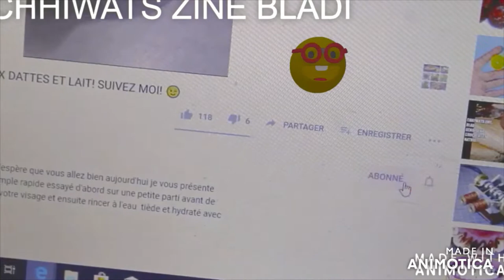Les Bienfait des Graines de Courge/لا ترمي بذور الاسكواش بعد الآن!/don't throw away squash seeds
LES BIENFAITS DES GRAINES DE COURGES
soigner l'hypertrophie bénigne de la prostate
soulager les problèmes liés à la prostate.
fluidifier la circulation de l'urine
contre les troubles du système urinaire
améliorer la qualité du sperme
stimuler la création des spermatozoïdes,
aident à lutter contre le diabète.
réduire les symptômes de la ménopause
 régler les problèmes d'insomnie

THE BENEFITS OF SQUASH SEEDS
treat benign prostatic hypertrophy
relieve prostate-related problems.
thin the circulation of urine
against disorders of the urinary system
improve sperm quality
stimulate the creation of spermatozoa,
help fight diabetes.
reduce the symptoms of menopause
 solve insomnia problems

فوائد بذور الاسكواش
علاج تضخم البروستاتا الحميد
تخفيف المشاكل المتعلقة بالبروستاتا.
رقيقة الدورة الدموية من البول
ضد اضطرابات الجهاز البولي
تحسين جودة الحيوانات المنوية
تحفيز إنشاء الحيوانات المنوية،
المساعدة في مكافحة مرض السكري.
الحد من أعراض انقطاع الطمث
 حل مشاكل الأرق